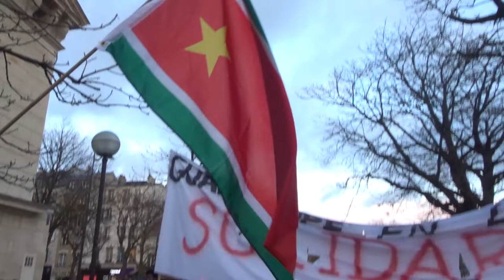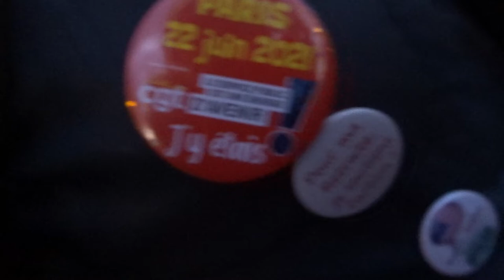Guadeloupe En Lutte 28 novembre 2021 no.2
+ Demonstration in support of the Antilles on Sunday November 28 in Paris